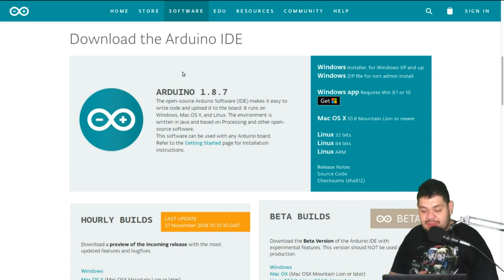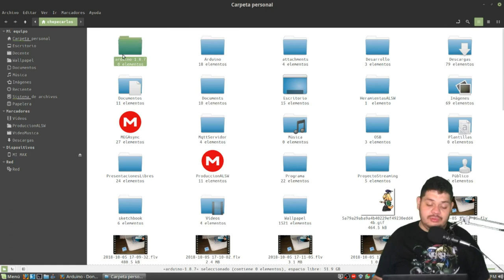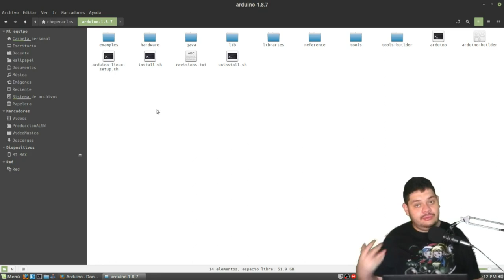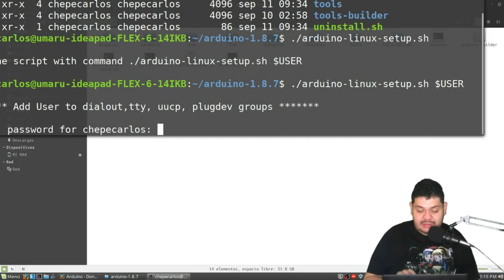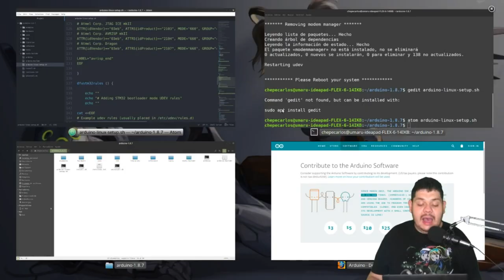💻 Como instalar Arduino IDE en Linux (Debian, Ubuntu, Linux Mint) - Problemas con Puerto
Quieres aprender a instalar Arduino IDE y no tener problemas con puerto en tu Linux basado en Debian, Ubuntu, Linux Mint, para muchos que vamos empezando en raro que no se muestre el arduino la lista de puertos hoy solucionamos ese problema

🕓 Índice:
00:00 Inicio
00:22 Por que no aparece el puerto
01:04 Descargar Arduino IDE
02:24 Descomprimir Arduino IDE
02:55 Instalar de Linux de Arduino IDE
03:51 Permisos puerto Serial
05:03 Reiniciar la pc
05:15 Agregar lanzador
05:37 Desistalar Arduino IDE